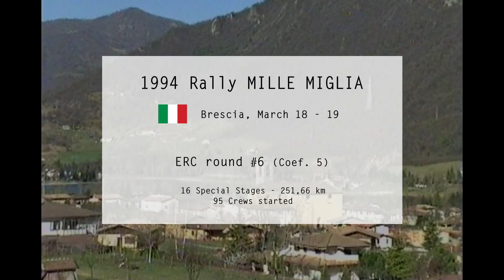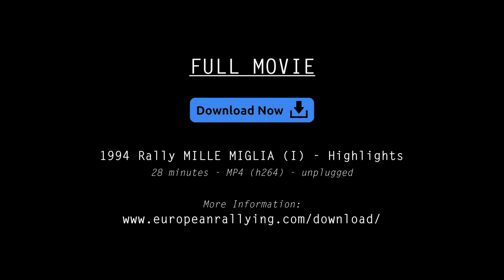[TRAILER] 1994 Rally MILLE MIGLIA (I)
Trailer for the Highlights of the 1994 Rally MILLE MIGLIA (I), European Rally Championship Coef. 5!

Original lenght: 28 minutes - unplugged